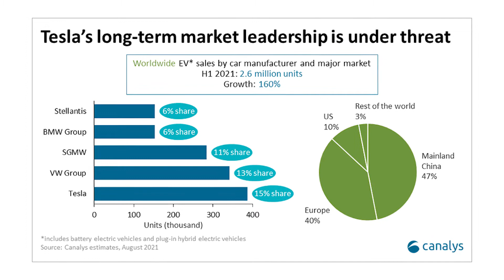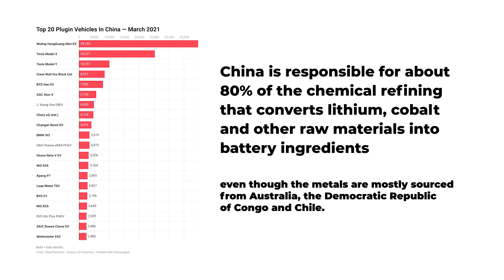Tesla's Market Leadership Might Be Under Threat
A Deep Dive Into The Electric Vehicle Industry | Part 2

In Part I, we discussed, among other things, the types of an electric vehicle, the composition of a battery and the key minerals required. In this second part, we will explore the major costs involved, the pros and cons of an electric vehicle, what are some steps investors may take and much more!

Grab a free copy of Value Investing Simplified book now

★☆★ Join Mr. Cayden Chang in our live Value Investing Masterclass and he’ll answer your questions, teach you how to evaluate and invest safely in person

Join our Value Investing Masterclass, you will receive a hard copy of our National Best Seller retailed at S$33 and a S$10 Starbucks gift card at the end of our Masterclass for just S$8 per registration. Not only that, you will get a chance to do some good because all of your S$8 goes to charity.

- Filling Up Fast!! ** Limited Seats Only!

Value Investing Course
Value Investing Singapore
 cayden chang value investing